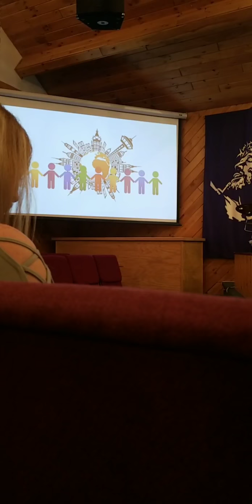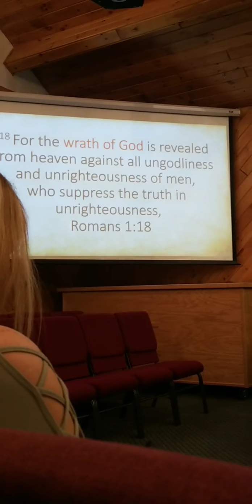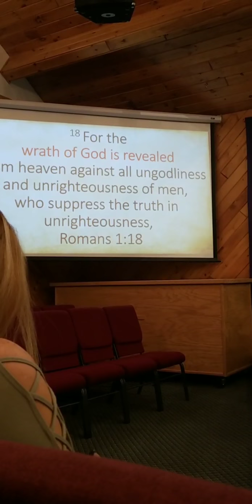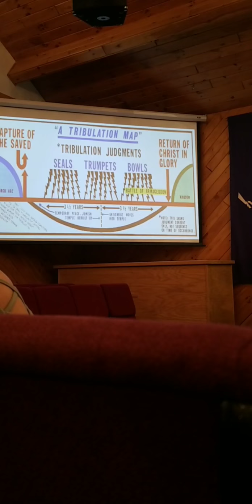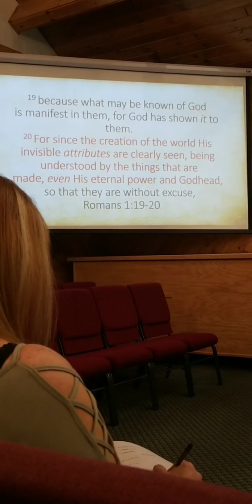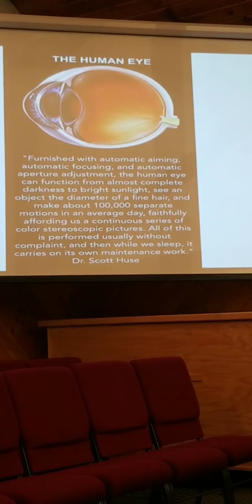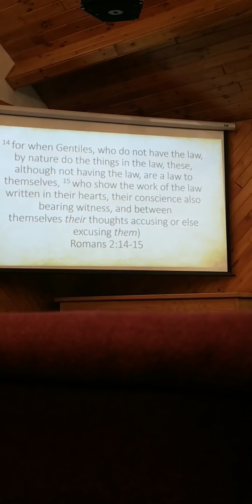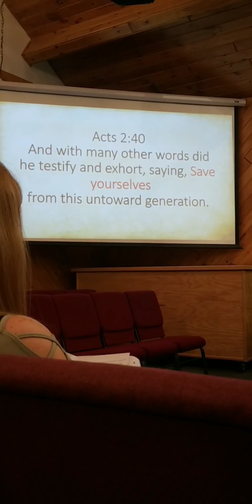LWCC - Romans 1:18 "THE WRATH OF GOD" 09/16/18